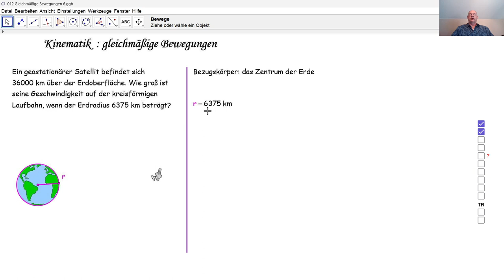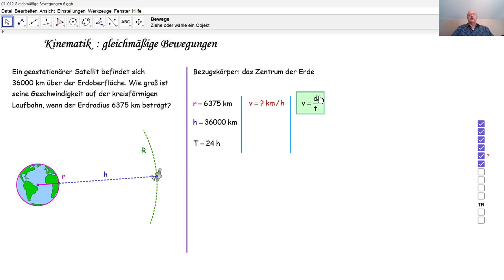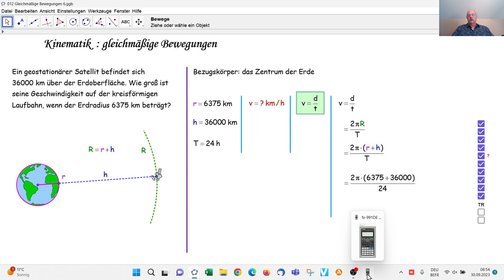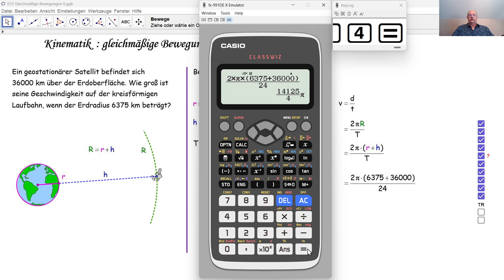Physik 4PhD012 Gleichmäßige Bewegung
Wir berechnen die Geschwindigkeit eines geostationären Satelliten auf seiner kreisförmigen Laufbahn um das Zentrum der Erde.